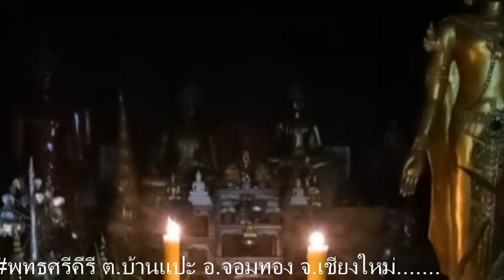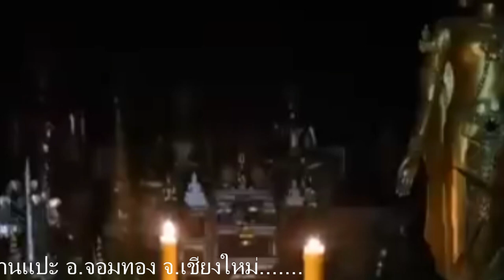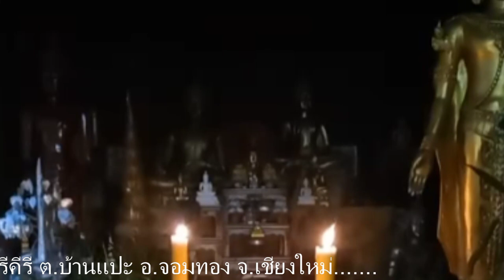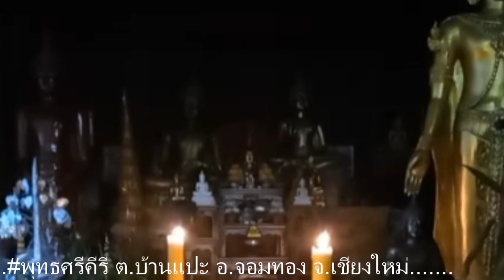25/02/67(อา.)-รายการเสียงธรรมจากอดอย เรื่องโดย.พระวรรณชัย จร.พุทธศรีคีรี ต.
25/02/67(อา.)-รายการเสียงธรรมจากอดอย เรื่องโดย.พระวรรณชัย จร.พุทธศรีคีรี ต.บ้านแปะ อ.จอมทอง จ.เชียงใหม่